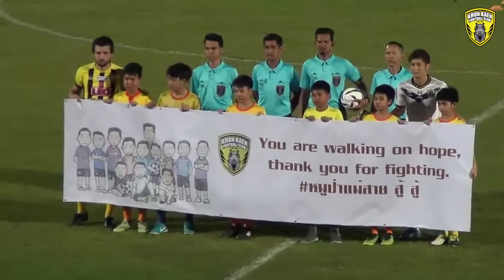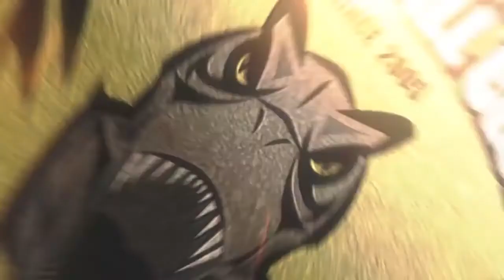ไฮไลท์ ไทยลีก2 นัด 18 KHONKAENFC 4-1 ANGTHONGFC HL BY KKFC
ไฮไลท์ การแข่งขันฟุตบอล M-150 Championships 2019 นัดที่ 18
"เดอะ ทีเร็กซ์" ขอนแก่น เอฟซี 4-1 "นักรบรวงทอง" อ่างทอง เอฟซี
วันอาทิตย์ที่ 1 กรกฎาคม 2561 เวลา 19.00 น.
ณ สนามกีฬากลาง อบจ.ขอนแก่น

ประตู :

0:1 35. Isaac Honny '37
1-1 14. Renan Marques '55
2-1 11. Babo Marc Landry '57
3-1 21. อนุพันธุ์ เกิดสมพงษ์ '64
4-1 15. ยุทธนา เรืองสุขสุด '90

ผู้ชม :  3,375 คน
ผู้เล่นยอดเยี่ยม : 14. Renan Marques ศูนย์หน้าขอนแก่นเอฟซี

Hilight by Khon Kaen FC